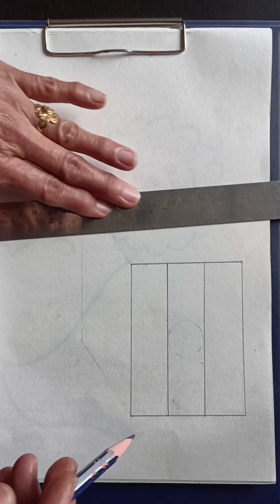3D drawing l indian flag on paper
3D drawing
indian flag on paper
vande mataram
step by step 3D drawing on paper
tutorial
3d drawing on paper
3d drawing easy
how to draw 3d
3d drawing for beginners
3d drawing for kids
ART EDITION 01